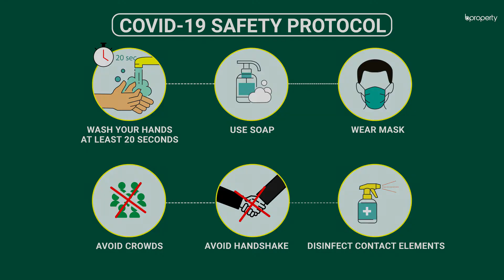Decent 967 Sq. Ft. Flat in Dakshin Khan | Flat for Sale in Dhaka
Dakshin Khan give you more than you would expect. There are proper lanes here and the community is friendly. The apartment here has spacious rooms and an interior that will simply impress you. The price is very affordable and will help you reside at ease.